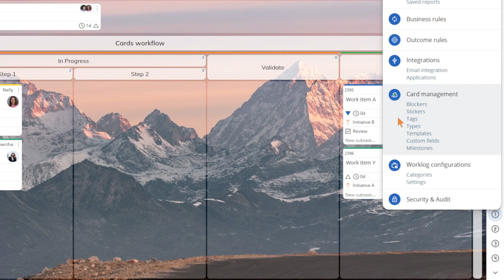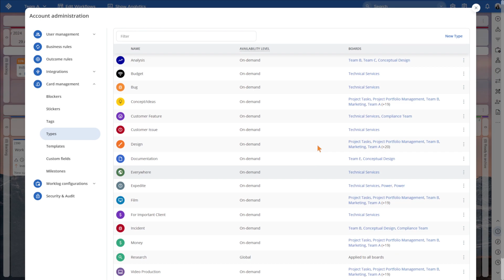HOW TO: Create and Manage Card Types | Businessmap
In Businessmap, type is a card property used to categorize different types of work in your process e.g. "Defect", "Customer Request", "Meeting", etc. Kanban card types not only help team members to group together cards from the workflow but also facilitate KPI metrics collection, process analysis, and process improvement.

Watch this short video and learn:

- How to create card types
- How to apply them to multiple boards
- How to manage card types
- and more

Learn more about card types and how to use them in this article